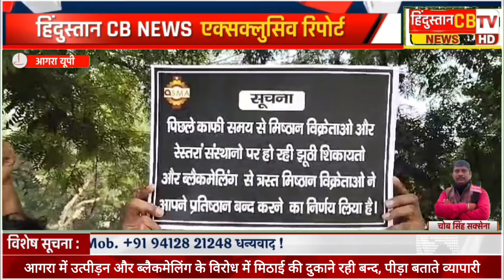बुधवार को आगरा वासियों को नहीं मिला बडई ,जलेबी के नाश्ते का स्वाद, आप भी जाने आखिर क्यों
आगरा में आज शहर भर में नहीं मिला मिठाई खाने का मजा

निरंतर हो रहे उत्पीड़न के खिलाफ मिठाई विक्रेताओं ने की आवाज बुलंद.

उत्पीड़न और ब्लैक मेंलिंग के विरोध में बुधवार को मिष्ठान विक्रेताओं के प्रतिष्ठान रहें बंद.

अब उत्पीड़न  बर्दाश्त नहीं करेंगे मिठाई विक्रेता.

आगरा स्वीट्स एंड मैन्युफैक्चरर संगठन के नेतृत्व में सुबह 10:00 बजे सुभाष पार्क पर एकत्र हुए मिठाई विक्रेता.

जिला मुख्यालय पर पहुंचकर जिला अधिकारी आगरा को सौंपा ज्ञापन.